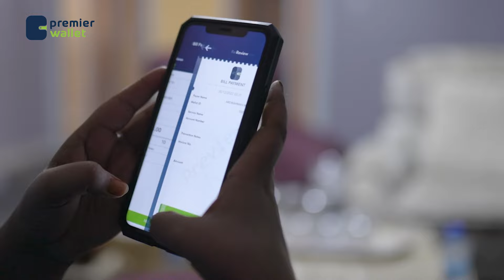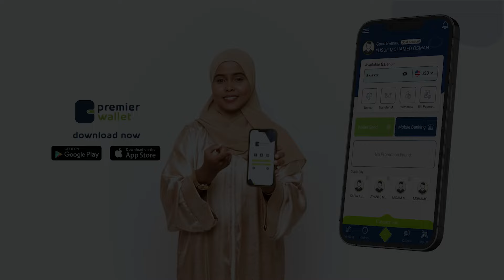Dhakhtar u dhashay Dalka Hindiya kuna takhasusay Lafaha ayaa ka shaqo bilaabay Isbitaalka Kalkaal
Dhakhtar u dhashay Dalka Hindiya kuna takhasusay Lafaha ayaa ka shaqo bilaabay Isbitaalka Kalkaal  ee Muqdisho.